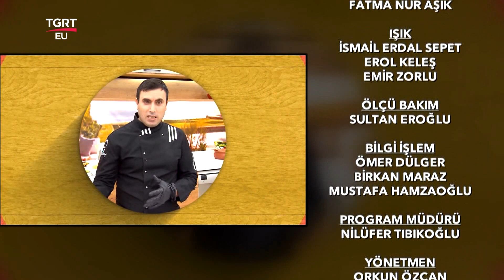Tavuklu Ezogelin Çorbası Tarifi, Nasıl Yapılır? - Şef Abdullah Usta Anadolu Mutfağı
TGRT EU ekranlarının sevilen programı Şef Abdullah Usta Anadolu Mutfağında pratik yemek tarifleri, lezzetli yemekler, şık sunumlar yer alıyor. Program yemek yapmayı keyfe dönüştürürken, Şef Abdullah Usta, pratik ve lezzetli yemeklerin sırlarını veriyor.

Şef Abdullah Usta  Anadolu Mutfağı ile ekrandaki yerini aldı. Birbirinden lezzetli yemekler, hayatın içinden konular, sağlık dolu bilgiler Şef Abdullah Ustanın Anadolu Mutfağıyla Hafta İçi her gün evlere konuk oluyor.

TGRT EU Ekranlarının sevilen programı Şef Abdullah Usta Anadolu Mutfağının bugünkü menüsünde; Tavuklu Ezogelin Çorbası nasıl yapılır? Patatesli Çörek nasıl yapılır?  Birbirinden lezzetli tarifleri Şef Abdullah Usta TGRT EU ekranlarında paylaştı.

FREKANS BİLGİLERİ
Frekans : 12228 MHz
Symbol Rate : 8400
Polarizasyon : Dikey (Vertical)